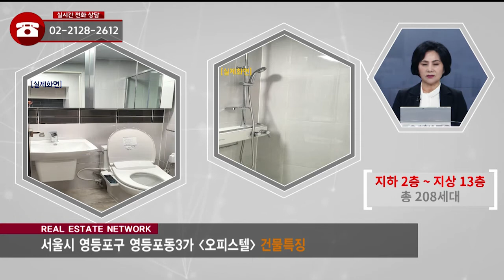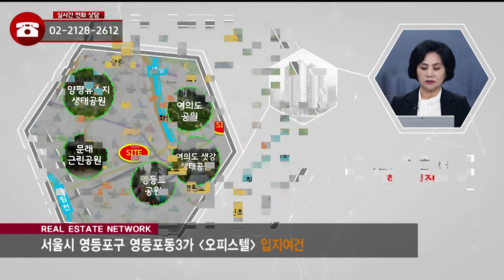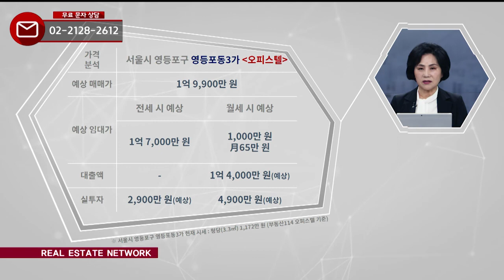부동산네트워크 : 서울 업세권! 실거주수요 풍부한 ‘영등포구 영등포동3가 오피스텔'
영등포구 영등포동3가 오피스텔

[투자포인트]
▶ 영등포 공원, 샛강 등 쾌적한 녹지환경
▶ 제2세종문화회관 건립 예정
▶ 신안산선 개통 예정